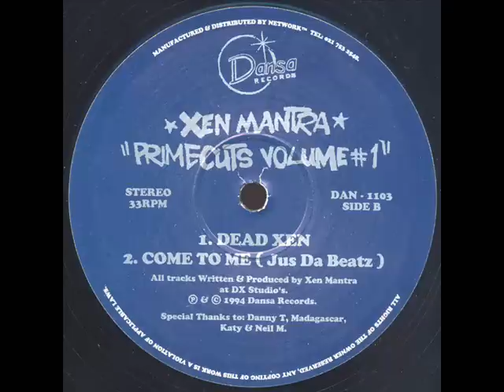Xen Mantra - Dead Xen (1994)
Primecuts Volume #1
Dansa Records, DAN-1103